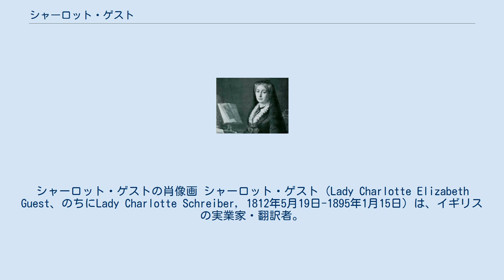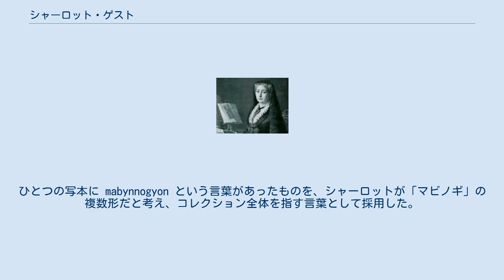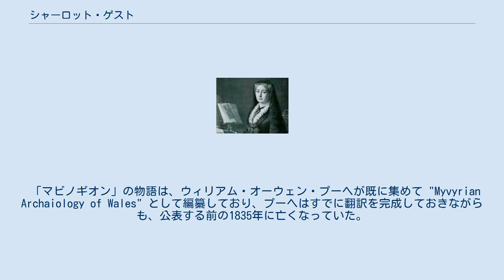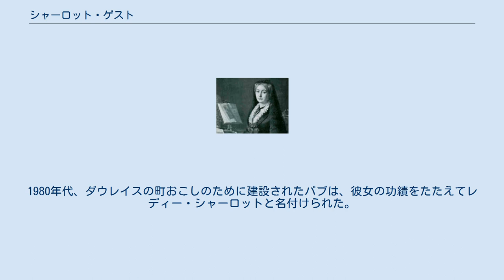シャーロット・ゲスト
サウス・ケスティヴァン出身の人物
シャーロット・ゲストの肖像画 シャーロット・ゲスト（Lady Charlotte Elizabeth Guest、のちにLady Charlotte Schreiber, 1812年5月19日-1895年1月15日）は、イギリスの実業家・翻訳者。
ウェールズ文学およびウェールズ語の研究に大きな成果を残した。
「マビノギオン」の初めての英訳で有名である。
 ゲストはリンカンシャーのユフィングトンにて、第9代リンゼイ伯アルベマール・ベルティと、その2人目の妻スザンナ・エリザベス・レイヤードの娘として生まれる。
ゲストは6歳のときに実父を亡くし、母親はピーター・ペーガスと再婚したが、シャーロットはこの新しい父親のことは嫌いだった。
シャーロットは勉学に大きな才能を見せ、アラビア語・ヘブライ語・ペルシャ語を独学で学んだ。
 この時期に将来の首相ベンジャミン・ディズレーリとちょっとした色恋沙汰があったとも言われているが、ともかく1833年の結婚を機に、彼女は幸せとは言い難い家を出た。
しかし、この結婚はやや型破りなものであった。
夫ジョン・ジョシュア・ゲストはウェールズの製造業者で、ダウレイス鉄鋼会社のオーナーであったが、シャーロットよりもかなり年上であった（ジョンは49歳、シャーロットは21歳）。
1832年、ジョンがマーサー・テイドヴィル（ウェールズ南東の郡）から下院議員に当選したのを機に、2人はマーサー・テイドヴィルのダウレイスに引っ越して結婚した。
結婚生活は幸せだったようで、シャーロットは10人の子供を産んだ。
シャーロットは、ジョンが地域を代表して行っている博愛活動に熱心な興味を抱き、彼女自身も、技術文書をフランス語に訳すなどの形で鉄工業に関わるようになった。
ジョン・ゲストは1838年に男爵位を得た。
 ジョンが健康を損なうと、シャーロットが事業を運営することが多くなった。
やがて1852年のジョンの死とともにシャーロットは完全に事業を引き継ぎ、1855年、G.T.クラークに席を譲るまで、従業員や他の鉄工所のオーナーとの交渉の場に立ち続けた。
退任と同時にシャーロットはチャールズ・スクライバーと結婚した。
スクライバーは古典文学の学者で、チェルトナム（後にプール（Poole）：イングランド南東部の町）選出の議員でもあった。
彼らはウェールズを離れ、ヨーロッパを旅して陶器を収集した。
これはのちにヴィクトリア&アルバート博物館に遺贈された。
また、扇やボードゲーム、トランプなども収集し、これらは大英博物館に寄贈された。
 長男のアイヴァーは後に初代ウィンブローン男爵となり、第7代マールバラ公の娘でありウィンストン・チャーチルの叔母でもあるコロネリア・スペンサー＝チャーチルと結婚した。
その子供はのちに初代ウィンブローン子爵となった。
シャーロットの子孫には、アメリカのゲスト家（C.Z.ゲスト (C. Z. Guest) もこのゲスト家の姻族である）や、ベスボロー伯爵やシェムスホルド子爵なども含まれる。
 シャーロットはウェールズにいる間、トマス・プライスやヴィレマーク、ジャッジ・ボサンキュー、グウォルター・メケインなどの文学の学者に師事し、ウェールズ語を学んだ。
シャーロットは中世の歌や詩のほか「マビノギオン」の翻訳をおこない、大評判となった。
「マビノギオン」の表記はゲストが元になっている。
 「マビノギ」という言葉自体は、もともとは「マビノギ四枝」として知られる4つの物語を指すものである。
ひとつの写本に mabynnogyon という言葉があったものを、シャーロットが「マビノギ」の複数形だと考え、コレクション全体を指す言葉として採用した。
 「マビノギオン」の物語は、ウィリアム・オーウェン・プーヘが既に集めて "Myvyrian Archaiology of Wales" として編纂しており、プーヘはすでに翻訳を完成しておきながらも、公表する前の1835年に亡くなっていた。
シャーロットは、1803年にプーヘが編纂したウェールズ語辞書を使ったが、プーヘ訳には依らずに独自に訳を進めた。
シャーロット版の「マビノギオン」は、出版されたものの中では最初の訳書である。
1838年から1849年までは複数巻で出版された。
第1巻はアーサー王伝説にまつわる物語で、「ウェールズのロ...